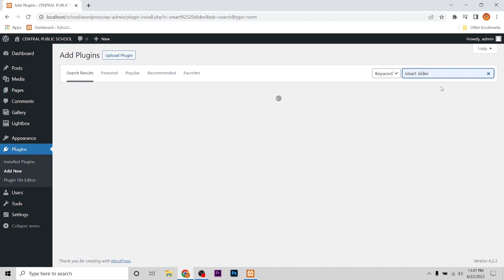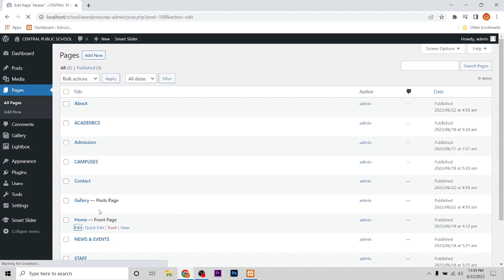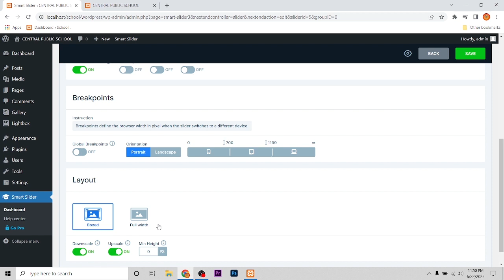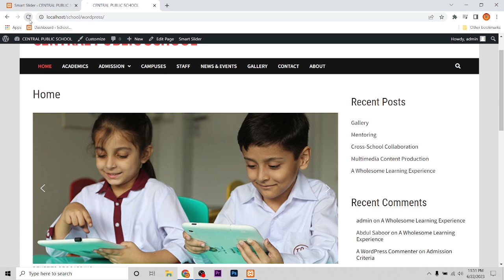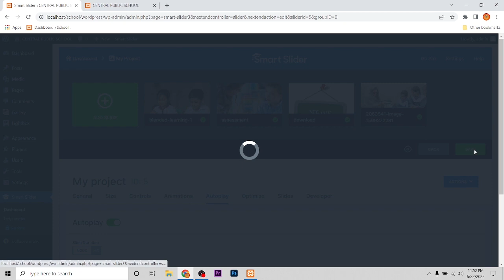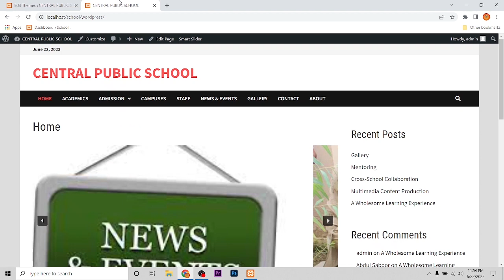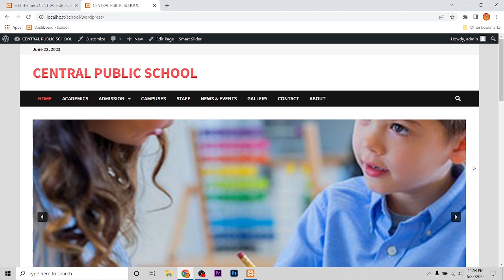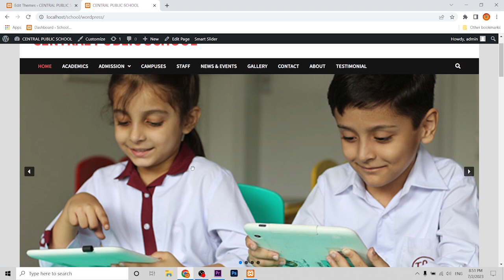Website Ma Slider Lagany Ka Asan Tariqa | How to Add Slider in Wordpress Homepage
How to Create a Slider in WordPress
Install and enable the Depicter WordPress Plugin.
Create your first slider.
Choose a template.
Design your slider.
Re-order, duplicate, and otherwise manage multiple slides.
Preview your slider.
Publish your slider.

how to add slider in wordpress homepage
wordpress slider
how to make a slider in wordpress
how to add smart slider in wordpress homepage
slider for wordpress
how to use smart slider in wordpress
image slider wordpress
how to create a slider for website
wordpress image slider
wordpress slider plugin
wordpress slider plugin free
wordpress slider tutorial